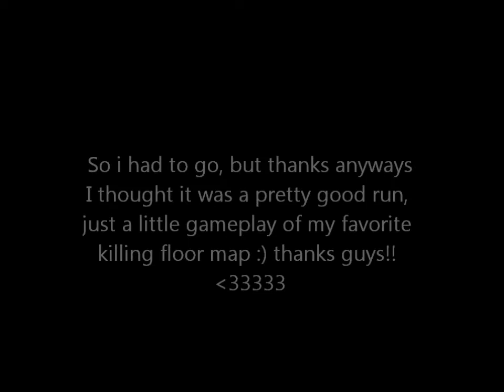First Impressions | Killing Floor Ep 2 - In The End it Doesnt Even Matter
I had to go, once again, i dont remember why but the video was great up until that point. :)